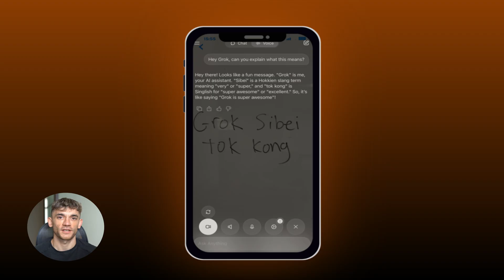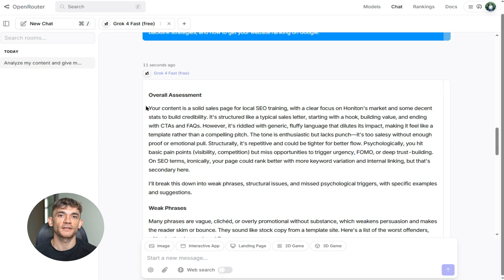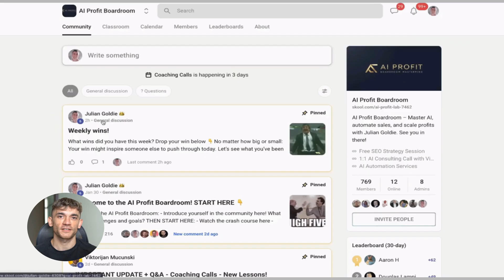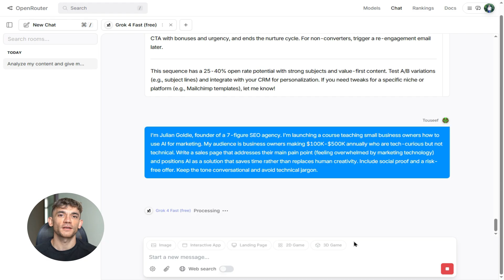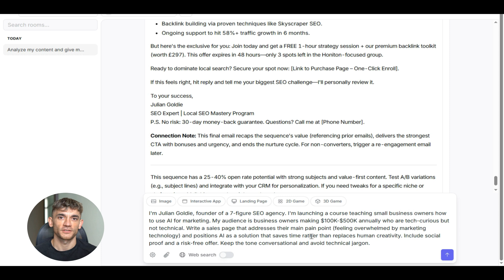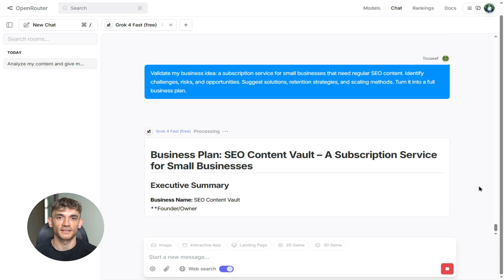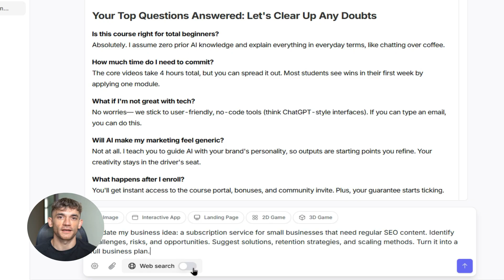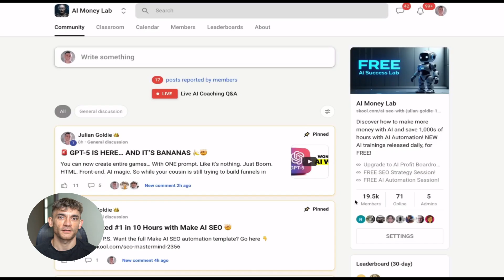NEW Grok 4 Fast is INSANE!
Get a FREE AI Course + Community +1,000 AI Agents + video notes